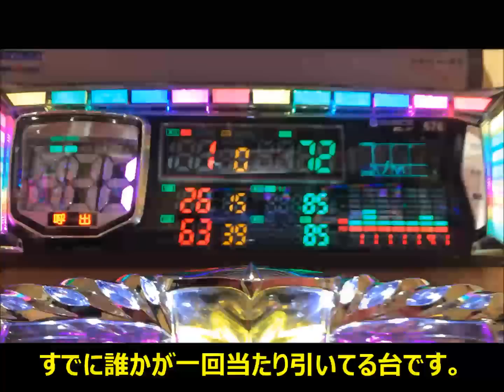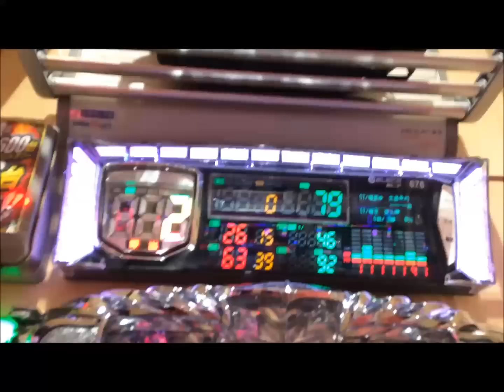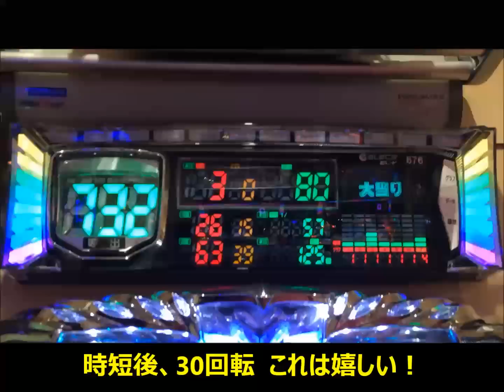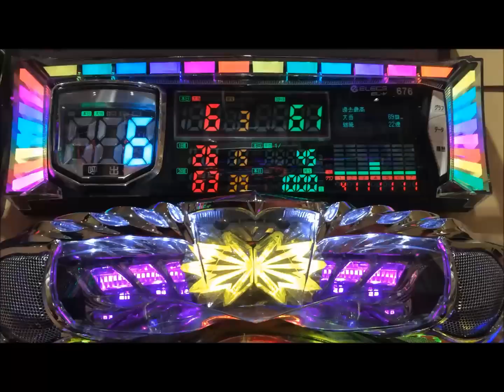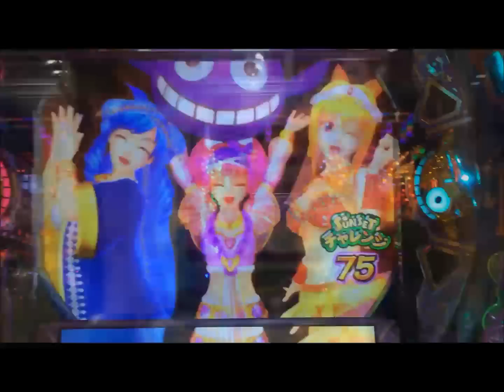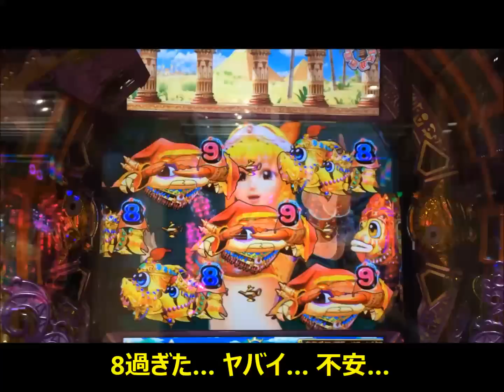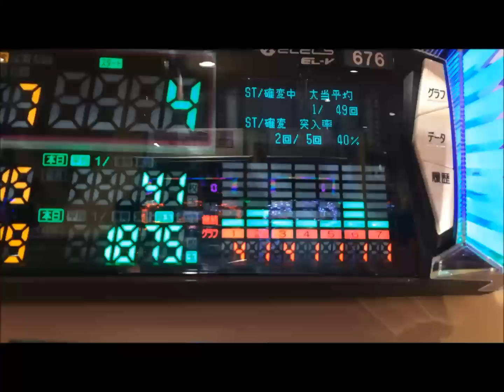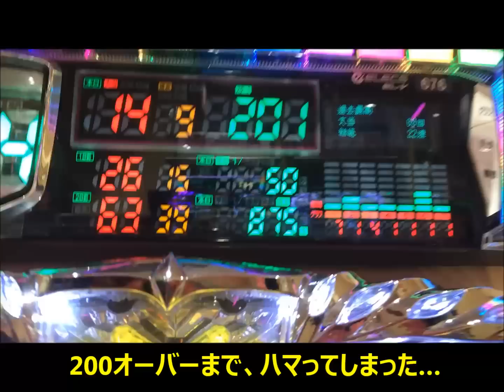（ パート8 ） 【 パチンコ 実戦動画 】 三洋物産 CRギンギラパラダイス クジラッキーと砂漠の国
平成28年4月26日 撮影

またまた作ってみました！ (*^^*)

副題 ： 甘デジ 「 Sunset バージョン 」 無理ゲーだよ… の巻

GW後に大負けしました…  その遠因となった実戦です…